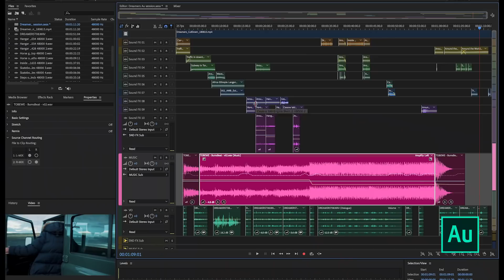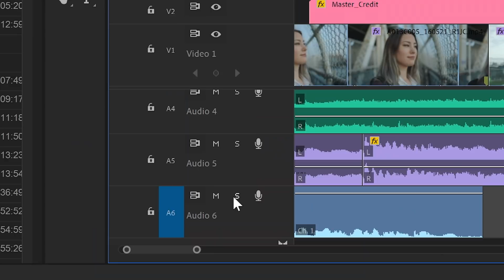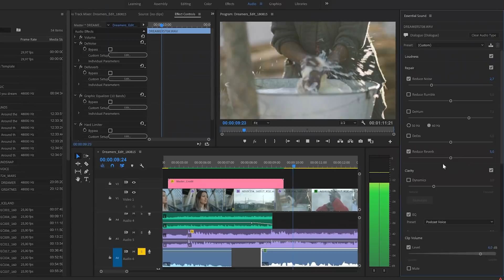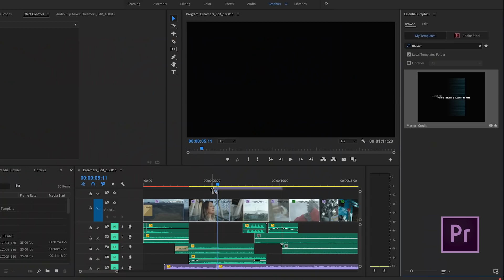What’s New for Adobe Video & Audio | Adobe Creative Cloud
With smarter tools and flexible, connected workflows, Adobe gives you everything you need to turn ideas into stories. Spend less time on manual tasks so you can put more time into your craft. This release introduces new tools that accelerate motion graphics workflows, audio cleanup, color grading, character animation, 180 VR, and overall performance across applications